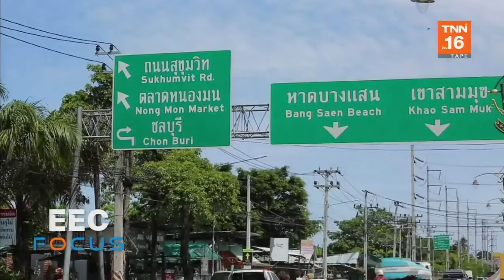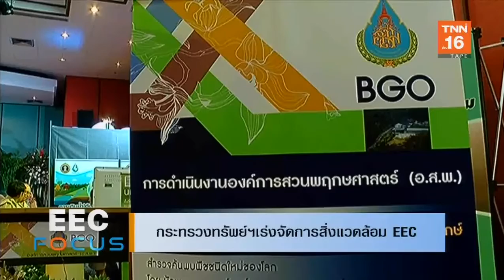“รถไฟความเร็วสูง” เดิมพันโครงสร้างพื้นฐาน EEC | 8 พ.ย.62 | EEC FOCUS